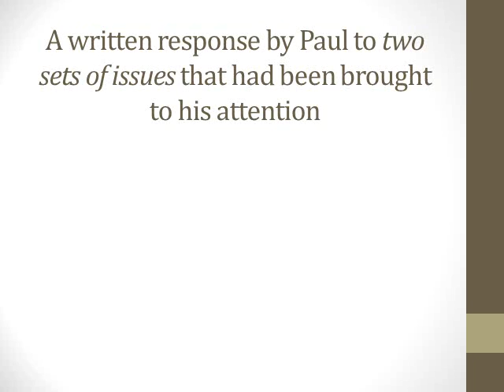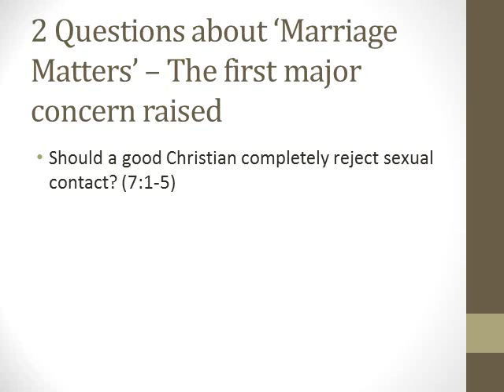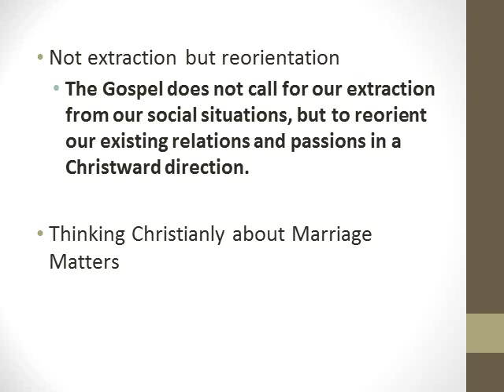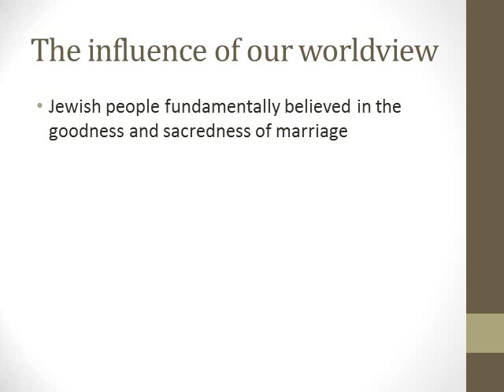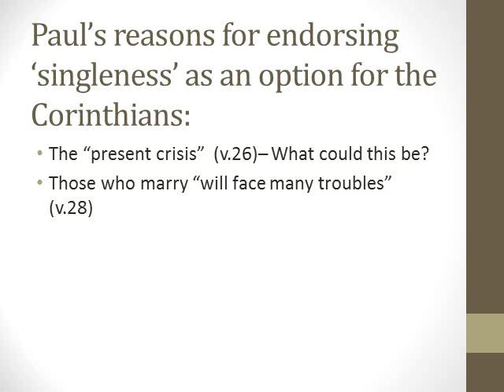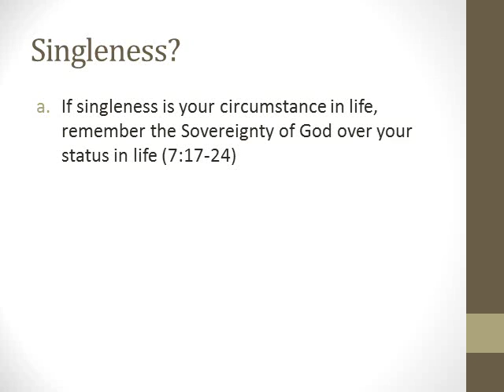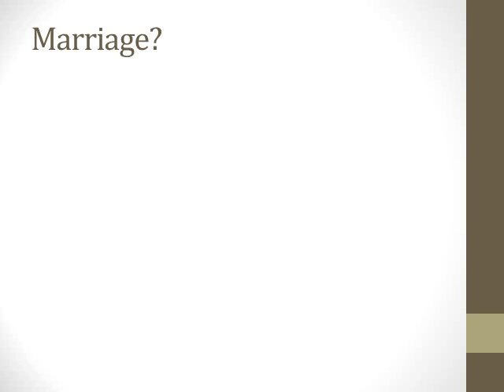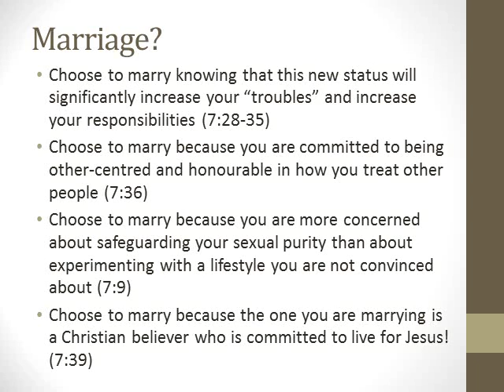From Corinth to Colombo: Part 8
"Thinking Christianly about Marriage Matters"
Preacher - Ivor Poobalan
KMC Evening Service - 15 November 2020